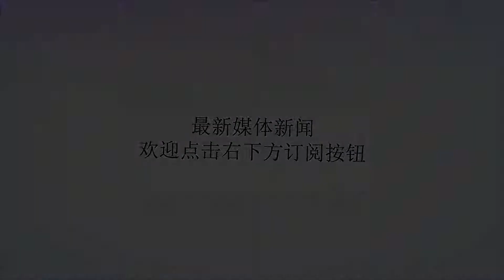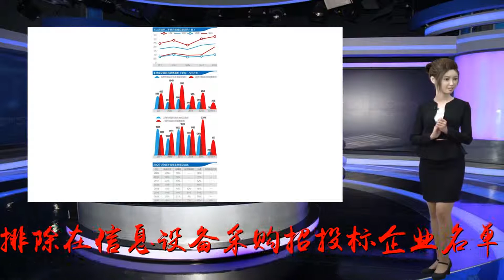紧随美澳，这个态度对华回暖的国家也要对中国“捅刀”？！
谢谢！参考消息网8月27日报道8月26日，日本《产经新闻》释放出一则令人玩味的消息。这家日本媒体记者获悉，关于被美国和澳大利亚政府认为存在所谓安全风险的中国两大通信设备制造商华为和中兴，日本政府也已决定，将其排除在信息设备采购招投标企业名单之外。目的是在防止机密信息外泄和打击网络攻击方面“与各国保持步调一致”。舆论注意到，当前正值中日关系回暖期。《产经新闻》也在报道中提到，有声音担忧，日本首相安倍晋三正运作年底访华，此举可能会给目前处于改善基调的日中关系造成负面影响。中方存在以（日本的做法）违反世贸组织的非歧视原则进行解释的余地。不过，尽管存在担忧之声，且“封杀”中兴华为仅是《产经新闻》一家之言，但这一消息依然引发舆论高度关注。外界纷纷猜测，日本真会紧随美澳，对中国“捅刀”吗？对此，国务院发展研究中心世界发展研究所研究员丁一凡在接受参考消息网采访时分析，《产经新闻》报道的这则消息真实度较高，日本政府最终选择“封杀”中兴华为的可能性较大。当前，一些发达国家试图联合起来“阻击”中国5G技术发展，其背后是一种基于冷战思维的恐惧心理。但这一举动恐怕只会是“无用功”。西方国家此举只会把自身排除在全球优质5G技术之外。在5G技术方面，中国有能力保持战略自信。清华大学当代国际关系研究院教授刘江永则对参考消息网表示，当前，《产经新闻》在中兴华为问题上放出“试探气球”，即便尚不是日本政府的最终决策，但也需引起高度关注。排斥中兴华为事件发端于美国，且并非单纯的商务竞争，也并非个案，而是一种以政治为借口在商业方面的“变相制裁”。如果《产经新闻》的报道属实，那么就意味着日本在这一问题上已加入美澳阵营。在商业方面，将必然影响中国对日本商业投资的信心，打击中国企业对日本经济合作的热情及信任度。刘江永进一步指出，如果日本政府将中兴华为排除在招标名单之外，那么中日间的互信将受到影响，甚至会对安倍未来访华产生消极影响。目前，安倍计划于自民党总裁选举后访问中国。原本这是有利于中日关系发展的好事，但中间横生枝节，就可能会影响安倍访华的效果。同时，此事出现在中日关系回暖的进程中，这反映出日本在一些关键问题上，或在一些需要在中美之间“选边站”的问题上，仍会优先考虑美国，中兴华为问题可能就是信号之一。而日本之所以可能做出这样的选择，是由于中日关系已处于回升期，在日方看来，现在需要考虑另一方面的平衡，即安倍在2006年就已提出的所谓“日美澳印”四国联盟，并试图换取美国在此方面的战略支撑。通过这一事件，可以见微知著，看清日本未来的发展方向。在中日关系方面，应该促进的合作需有所加强，同时，亦需提防日本在对华策略调整时有更大的战略手柄在后面。（完）